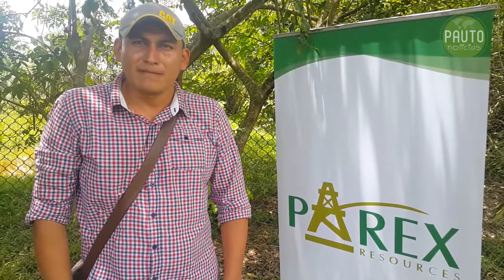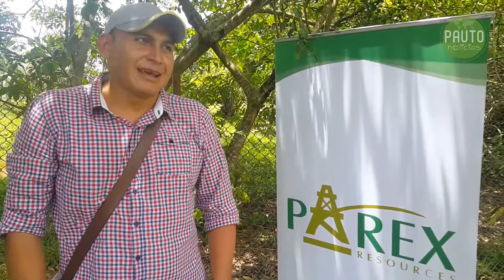Oswaldo Porras Presidente JAC Aguaverde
Entrevista Oswaldo Porras Presidente JAC Aguaverde,  liberación de 100 Galápagas en la reserva natural La Esperanza en Paz de Ariporo